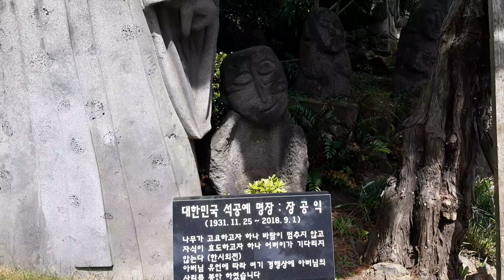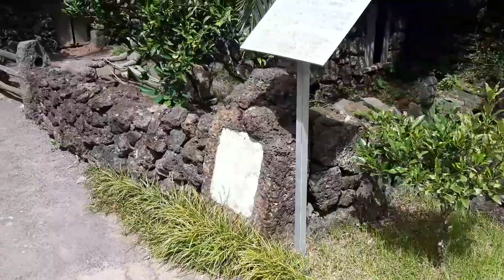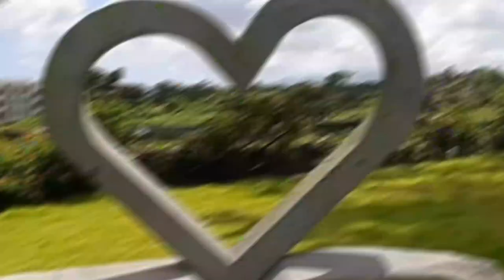Jeju 금능석물원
제주시 한림읍 금능석물원  가끔 지나가는 곳인데  이런곳이 있는지 지금까지 몰랐어요!
우연이 검색 하다 사진을 보고 오늘 급 하게 다녀 왔습니다.
주차비 소중대 별로 받구요!
입장료는 없습니다.
영상 촬영 해서 올려봅니다.
즐겁게 봐주시세요